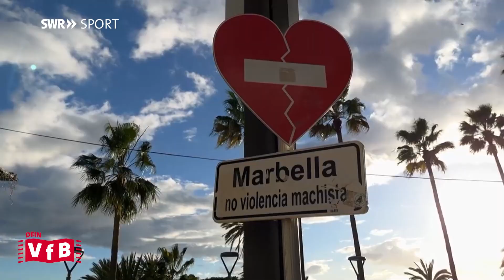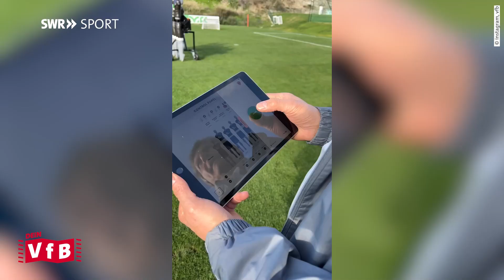Stuttgart mit Labbadia im Trainingslager in Marbella – DEIN VfB #51 | SWR Sport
Neuer Trainer, neuer Sportdirektor, neuer VfB? Die neue Folge "Dein VfB" vor dem Start der Bundesliga 2023.

Bruno Labbadia ist zurück beim VfB Stuttgart. Knapp zehn Jahre nach dem Ende seines ersten Engagements soll Labbadia den VfB vor dem Abstieg aus der Bundesliga bewahren. Im Trainingslager in Marbella (Spanien) haben Bruno Labbadia und sein Trainerteam die Mannschaft auf den Re-Start der Fußball-Bundesliga eingestimmt.

Ebenfalls neu ist der Sportdirektor Fabian Wohlgemuth. Er wünscht sich vor allem mehr Stabilität beim VfB Stuttgart als in den vergangenen Jahren. Wir haben im Trainingslager sowohl mit Bruno Labbadia als auch mit Fabian Wohlgemuth im Trainingslager in Marbella gesprochen.

Mit Blick auf den Kader stellen sich einige Fragen: Bleibt Borna Sosa beim VfB? Wie geht es mit Dinos Mavropanos weiter? In der neuen Folge "Dein VfB" haben wir mit den Verantwortlichen über die wichtigsten Transferfragen gesprochen.

0:00 Intro
0:19 Kein Urlaub - Bruno Brutal
1:13 Schafft Bruno die Wende?
1:46 Heilige 3 Könige beim VfB
3:32 Suche nach Lautsprechern
4:30 Gewinner der Vorbereitung
6:12 Fazit

+++ DEIN VfB +++
Weil wir wissen, dass wahre Fans nur einen Verein haben, dass nur die eine Liebe zählt, ist SWR Sport ab sofort mit einem neuen YouTube-Format zum VfB Stuttgart am Start: "DEIN VfB"! Sollen die anderen doch feiern oder leiden - wichtig ist, was dein Verein macht. Sag uns deine Meinung, lass uns reden, lass uns feiern, lass uns jammern, schreib in die Kommentare. Los geht's ab sofort und immer Montagabend mit "DEIN VfB" - das Format rund um den VfB Stuttgart.